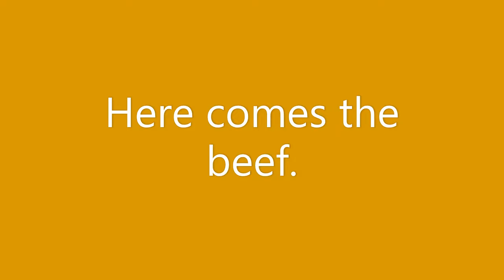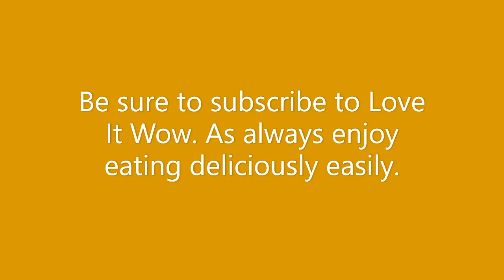Ramen noodles soup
Do you like eating Ramen Noodles? You will love this recipe.